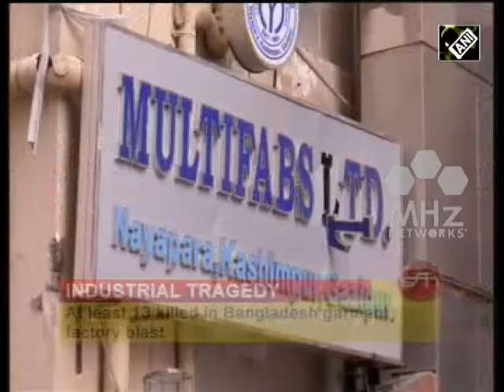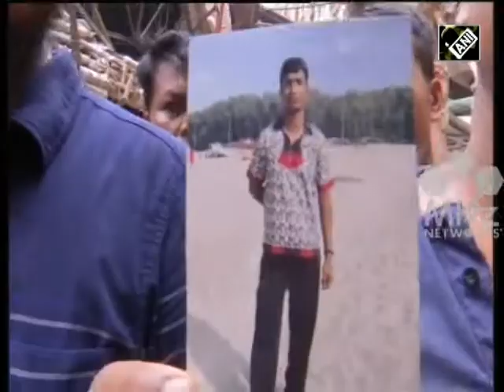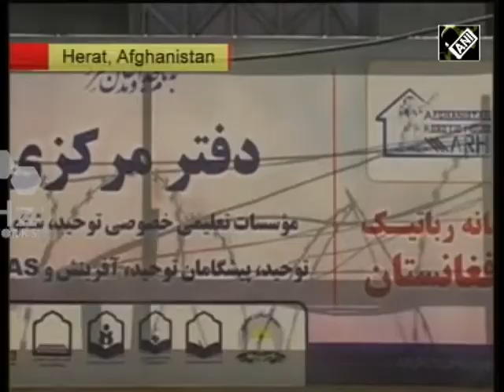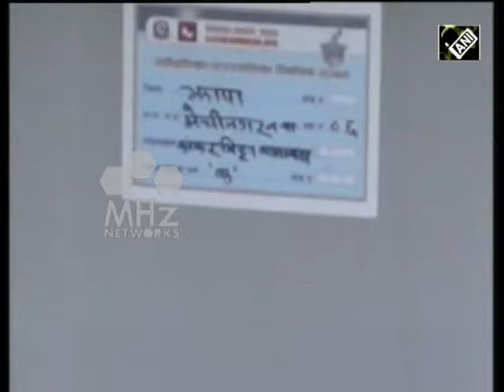July 05, 2017 - South Asia Newsline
- India,  Israel exchange 7 agreements across various sectors to strengthen bilateral cooperation
- Kashmiri leaders confront President of Pakistani Kashmir, claim no freedom in the region
- Four including children killed in separate incidents in Kabul